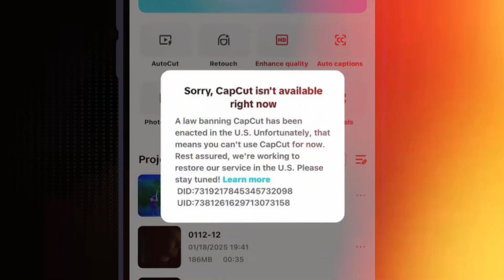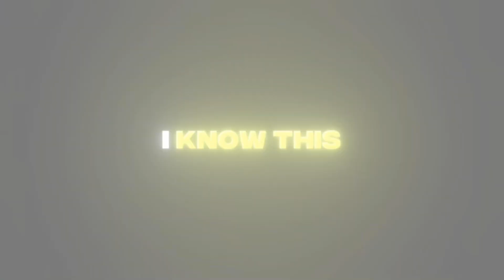My Capcut Got banned So I Tried Using Filmora to make an Edit 🔥 (Results💀)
This app is too good

TikTok ban
Capcut Alternatives
Ae like text tutorial on Filmora
Woodl text Edit on Filmora
Kai cents Edit
Filmora Edit like ae
Filmora woodl text tutorial
Filmora smooth zooms edits
Filmora transition tutorial
Let me know if you want me to drop the tutorial of this edit.
Remember to rate aswell ❤️
Track Name.